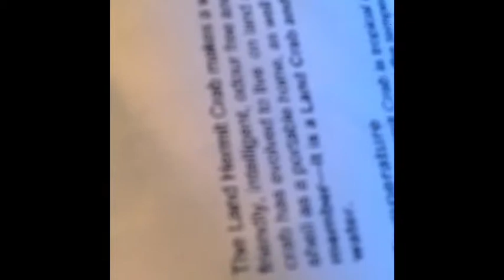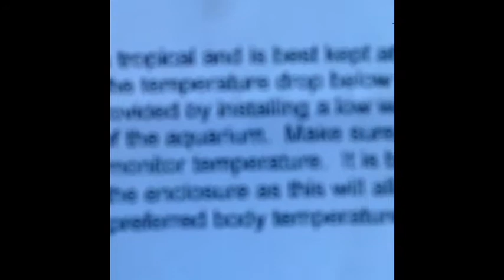Introduction to my Hermit Crabs exercise area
I spent a few days experimenting with my lego bricks and come up with this area. Hope you enjoy.